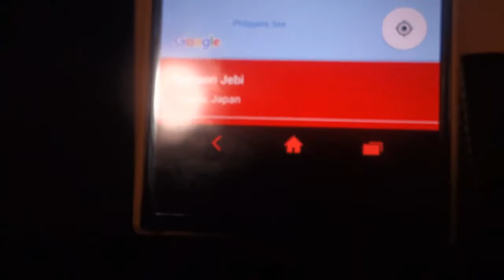Osaka Japan, Typhoon Jebi!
In this vlog I bet you saw a lot on the typhoon Jebi that hit Japan, well if you did or did not here is a video because I was in it and the wind was very very strong you also see the aftermath of stuff that the typhoon jebi destroyed anyway I hope you everyone is save and in the future will be save as well thanks for watching.

Check me out and what I'm doing on Instagram!